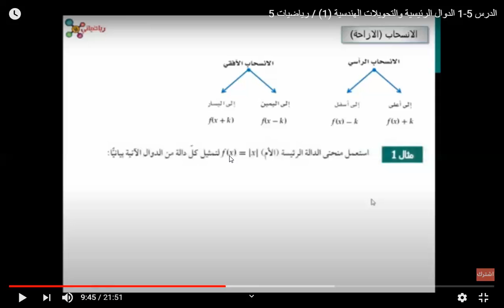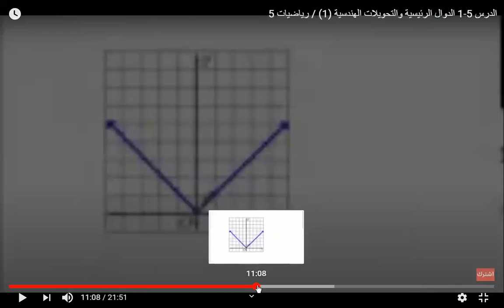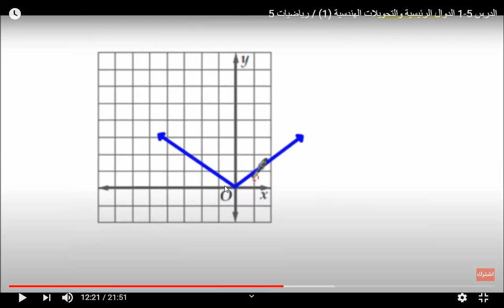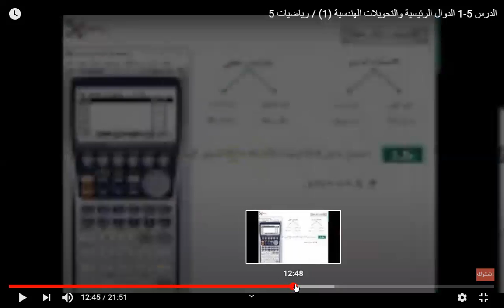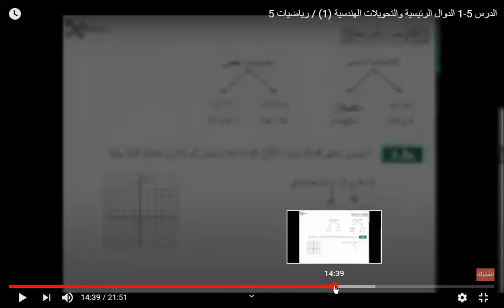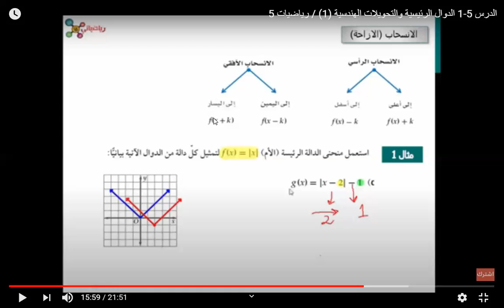الانسحاب الرأسي والنسحاب الأفقي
رياضيات 5 -أ عبد الحي العدوي